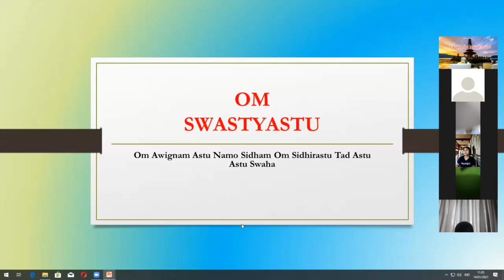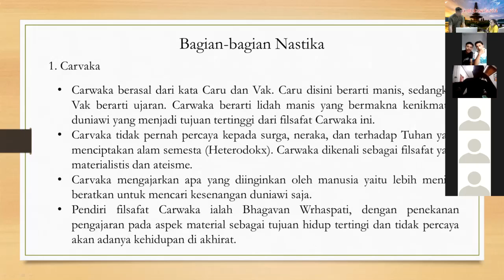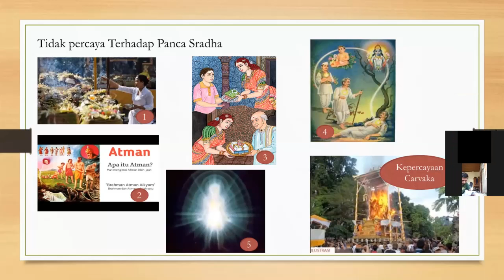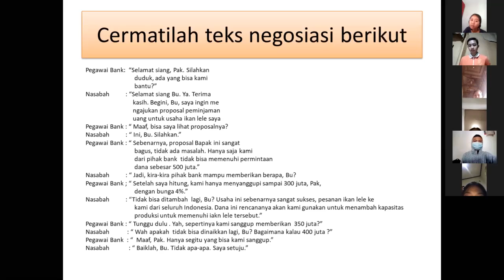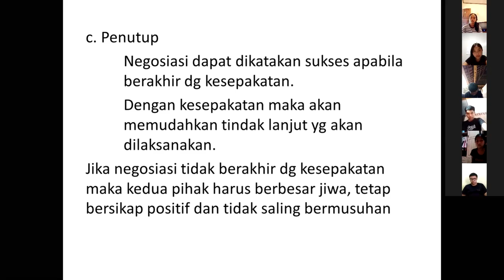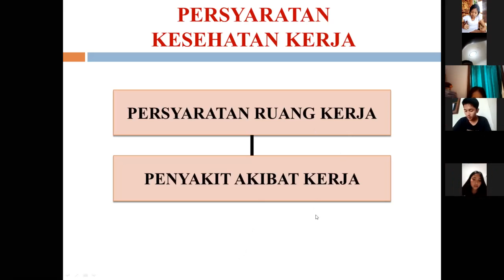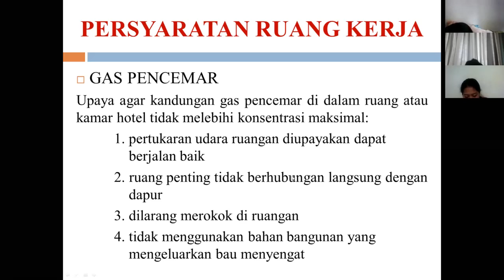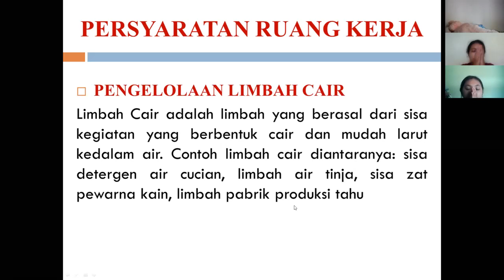Live Pembelajaran Daring Kelas X 14012021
Live Pembelajaran Daring Kelas X
Hari / Tanggal : Kamis, 14 Januari 2021
Bidang Studi :
1. Agama Hindu dan Budi Pekerti
2. Bahasa Indonesia
3. Sanitasi